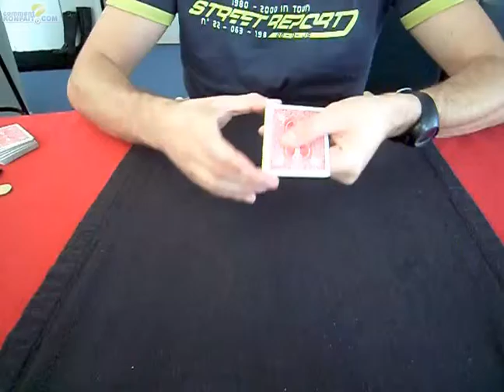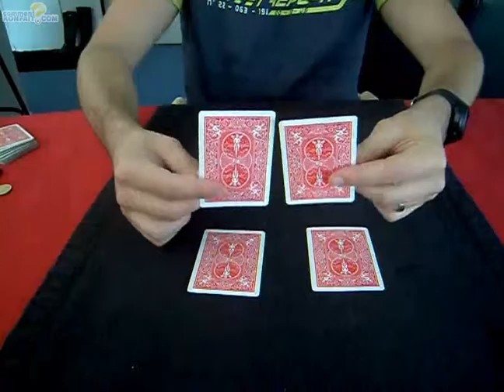changer la couleur de vos cartes